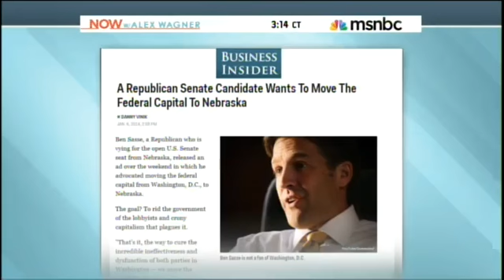MSNBC host calls Neb. Sen. candidate Ben Sasse 'Ben Sassy'